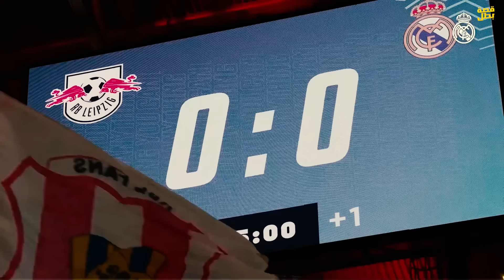5 أهداف عالمية سجلها المحترفين المغاربة في دوري أبطال أوروبا، الرابع خرافي 😳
5 أهداف عالمية سجلها المحترفين المغاربة في دوري أبطال أوروبا،الرابع خرافي

تصفيات كأس العالم 2026 المغرب ضد طانزانيا
ياسين بونو – منير المحمدي – مهدي بنعبيد - عبد الكبير عبقار – نايف أكرد –غانم سايس-أشرف حكيمي – يونس عبد الحميد – أيوب العلمود –يحيى عطية الله- نصير مزراوي-أمير ريشاردسون -سفيان أمرابط – يحيى جبران – عزالدين أوناحي –إسماعيل صيباري – بلال الخنوس - حكيم زياش – يوسف النصيري – طارق تيسودالي –أيوب الكعبي – أمين عدلي- سفيان ديوب – أمين حارث – عبد الصمد الزلزولي.كأس افريقيا الكوت ديفوار / سفيان بوفال زكرياء أبو خلال / عبد الرزاق حمد الله